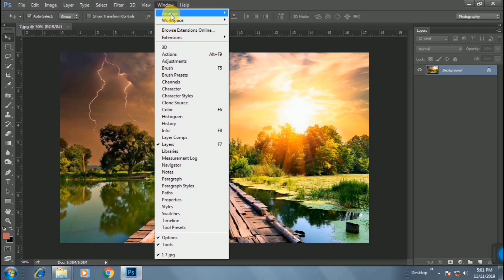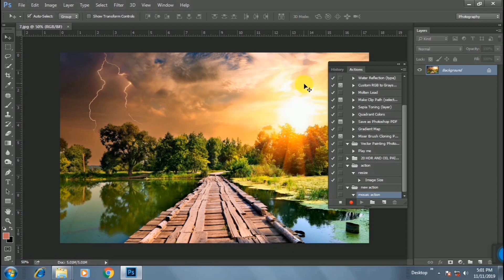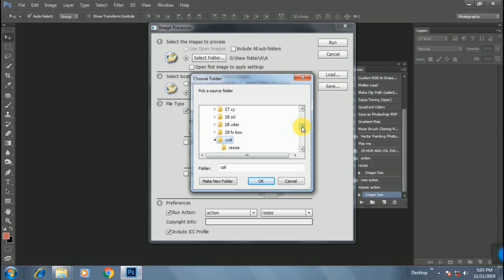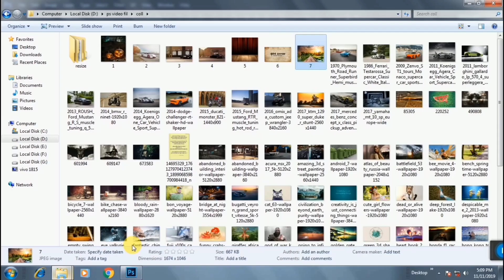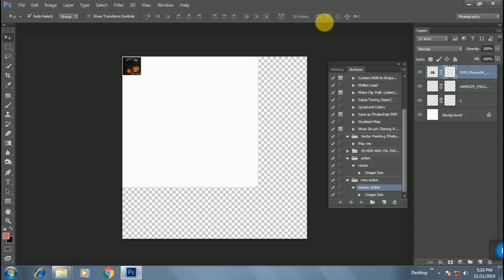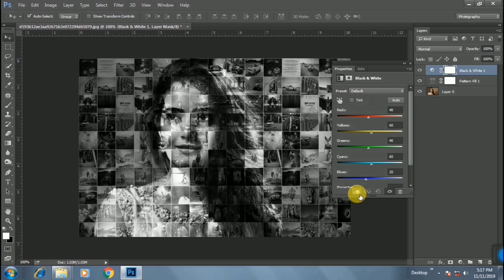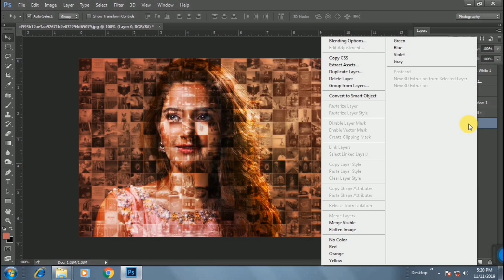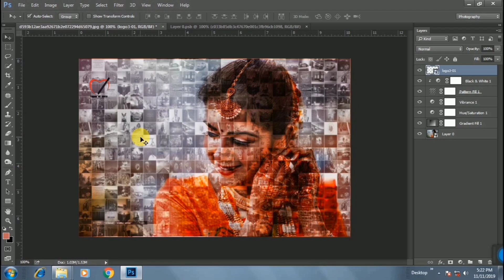how to create mosaic collage in photoshop ➡tamil tutorial ➡trend PC edits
Instagram I'd👇🏻

Fb id👇🏻👇🏻

Logo video link 👇🏻👇🏻

Photoshop cs6 download link👇🏻

Sign  Psd dowload link👇🏻👇🏻

All adobe Crack file👇🏻👇🏻

Free-screen-recorder download link👇🏻👇🏻

tnq  wtaching my video friends💓💓

Photoshop_Actions

photoshop cc,

photoshop cc editing tutorial,

photoshop cc editing tamil,

photoshop cc tutorial in tamil,

photoshop cc album design,

photoshop cc animation,

photoshop cc android,

photoshop cc all tools tutorial in hindi,

photoshop cc animation tutorial,

photoshop cc advanced tutorial,

photoshop cc album design tutorial,

photoshop cc all tools tutorial,

photoshop cc actions,

photoshop cc app,

photoshop cc background,

photoshop cc basic tutorial,

photoshop cc background change tamil,

photoshop cc best editing,

photoshop cc background blur,

photoshop cc banner editing,

photoshop cc background editing,

photoshop cc bike editing,

pc photoshop cc editing,

pc photoshop cc,

photoshop cc tutorial pc,

photoshop cc download tamil,

photoshop cc hd editing,

photoshop cc gradient tutorial,

photoshop cc gif,

photoshop cc gif animation,

photoshop cc grading,

photoshop cc group photo editing,

photoshop cc graphic design,

photoshop cc google drive,

photoshop cc gfxmentor,

photoshop cc glyphs